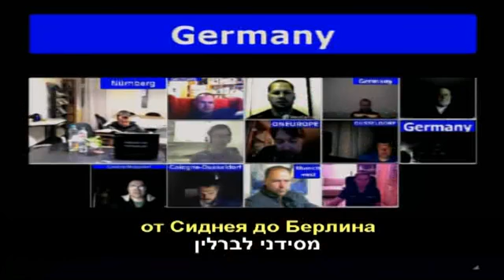Baal HaSulam cikkeiből Az egyetlen parancsolat 2015 05 31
"A természet törvényszerűségeit és viselkedését az ember már évezredek óta kutatja. Az utolsó száz évben, ahogy a tudományos gondolkodásmód szerte a világban elfogadottá lett mint a természeti jelenségek kutatásának legitim módszere, jelentős fejlődés ment végbe. A tudomány ésszerű alapfeltevéseket és megbízható kutatási eszközöket használ. Az élet legkülönbözőbb területein mutatott hasznossága és a haladás, amelyet a világnak hozott, bár nem vonhatók kétségbe, mindezzel együtt, azonban ő sem korlátok nélküli. Mindaz, mit nem lehet tudományos eszközökkel mérni, túl van a tudomány korlátain. Az ember lelke, viselkedésformája, és a mozgató tényezők, mind a kristálytisztának vehető tudományos kutatás határain túlra vannak. Még a természettudományok területén végzett kutatások is azt tárják fel a modern kutatók és tudósok számára, hogy minél inkább előrébb haladnak a tudományos kutatások területén, annál inkább ködösebb és zavartabb világkép rajzolódik ki előttük – összevetvén azzal, amit még a kutatás kezdetén láttak. A legelőrébb haladottabb tudományos könyvek egyre inkább misztikus könyvekhez kezdenek hasonlítani, de legalább is, tudományos-fantasztikus könyvekhez, amelyek az út-keresőt tanácstalanul és összezavartan hagyják, válasz nélkül.